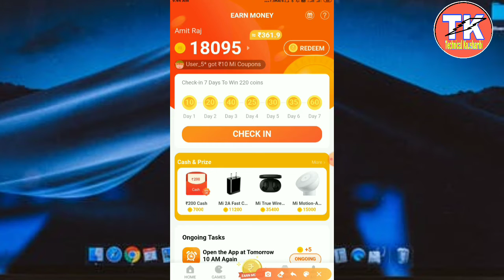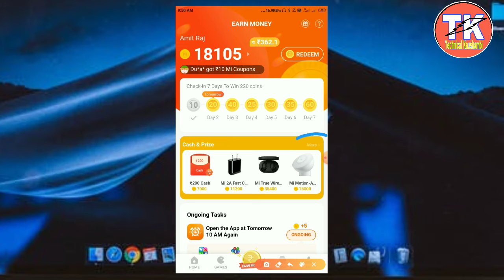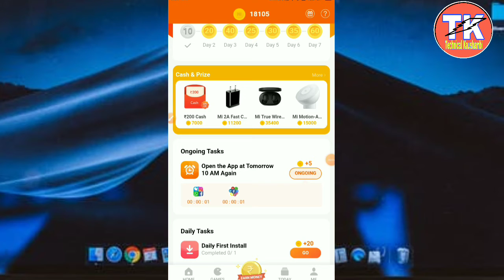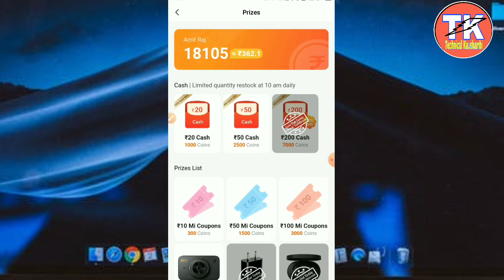How to Redeem Products in Getsapp. Out of Stock Products ko Redeem कैसे करें// In hindi// Mi Getsapp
My power bank mi

My tripod stand

My mi band

My mi band

first day in delhi  https:/s://youtu.be/cgZhP0h5Gg0

technicalkaushambi
technical kaushambi